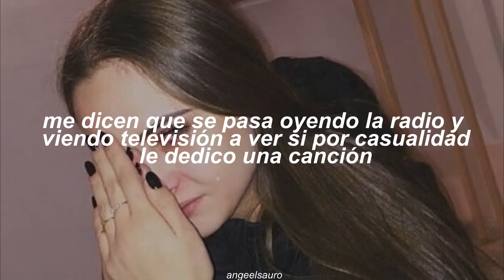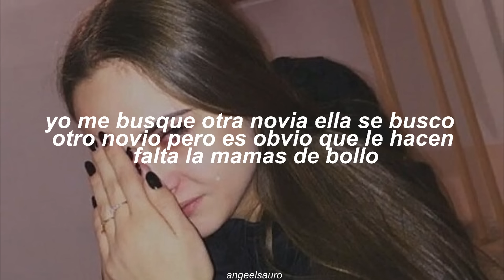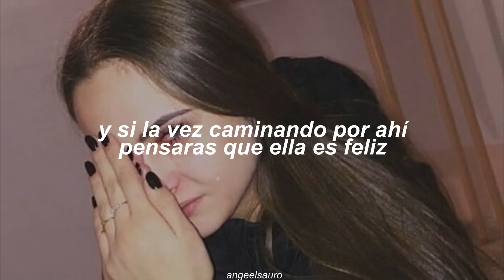Y Si La Ves - Ñejo (Letra)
Álbum: Y Si La Ves

Letra 🎶

Y si la vez caminando por ahí
Pensarás que ella es feliz, pero
Pregúntale y te va a decir que no es así
Te va a decir que no puede vivir sin mi
Once again, follow me now, dale repeat
Pregúntale y te va a decir que no es así (que no es así)
That she can´t a live without me
Aparente y alegadamente frente a la gente se ve contenta
Pero según la historia cuentaPor la noche se acuesta bien triste (por que?)
Porque el macho que ella ama no es el que la desviste
Me dicen que se pasa oyendo la radio y viendo televisión
A ver si por casualidad le dedico una canción
No sé qué fue lo que paso pero peleabamos por to'
Y la relación se jodió
Yo me busqué otra novia y ella se buscó otro novio
Pero es obvio que le hacen falta la mamas de bollo
Una vueltita en la Toyo como en los viejos días
Oyendo a Willie Colon y a Héctor ella va triste y vacía
El volumen a todo fuerte en el equipo Dile al tipo, que los chavos que te da yo te los quito
Que irónica es la vida como decía Frankie Ruiz
Si la vez por ahí pregúntale y te va a decir

Es de mentira esa sonrisa
El tipo te da de to' pero vive muy aprisa
Tu lo que necesitas son caricias
Un helado de vainilla en la plaza de las delicias
Echar un polvo de esos de que los que te envicia
Tiene todos los lujos pero dice que se olvida de lo material cuando se lo empujó
Los moteles treinta pesos
No había mucho chavo, pero el sexo era en exceso
Una bellaquera 'e preso, dos días despierto chingando
Sin coger receso
Una película x, los nachos extra queso
Te lo juro por los pesos, que siempre pienso en ti
Si la vez por ahí, pregúntale te va decir
Pensarás que ella es feliz, peroPregúntale y te va a decir que no es así
Dile que pa el estudio fui